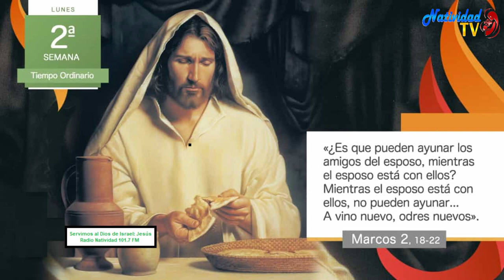EVANGELIO DE HOY | Pbro. Juan Carlos Gómez Yánez / Lunes, 15/01/2024